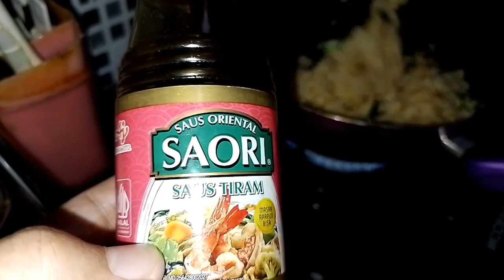NASI GORENG TOPING SOSIS BAWANG BOMBAY BUATAN MAK JOE